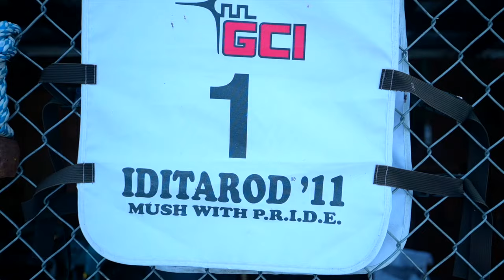Alaskan dog sled adventure!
Solution to the cold!
As we start out the 2020 winter season we're here in Nenana Alaska testing out the New 2020 Fortress Clothing line, traveling throughout Alaska putting the jacket to the ultimate test in various extreme cold/freezing conditions, while enjoying all the sites that Alaska has to offer while staying warm throughout the whole adventure!
Location, Nenana
Temp 11˚F